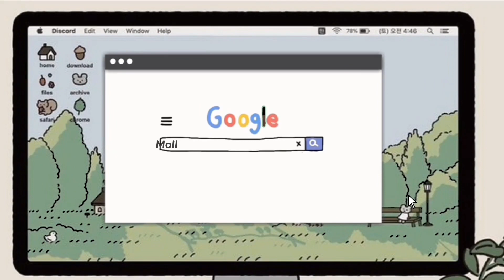Introducing our furbabies. Yuki and molly.